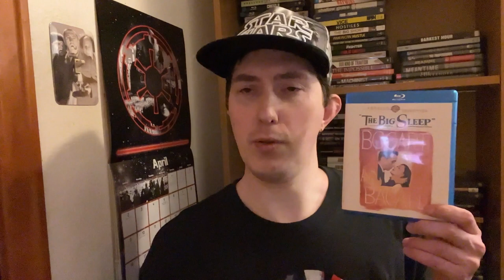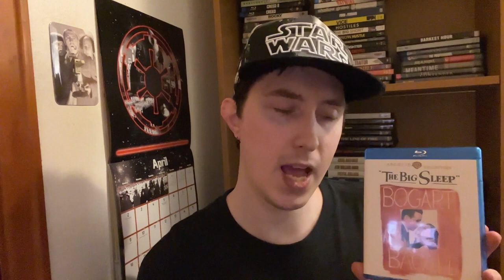Film Talk: Episode 379- The Big Sleep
Today, I talk about the second film starring Humphrey Bogart and Lauren Bacall, The Big Sleep, also starring Martha Vickers and directed by Howard Hawks.